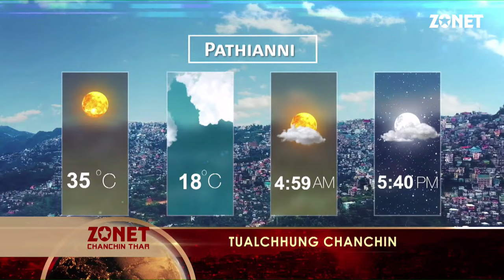CHANCHIN THAR | 13th April, 2024 (Inrinni) | LIVE